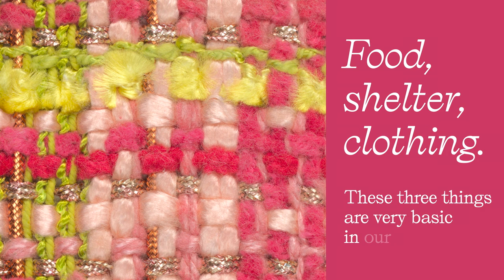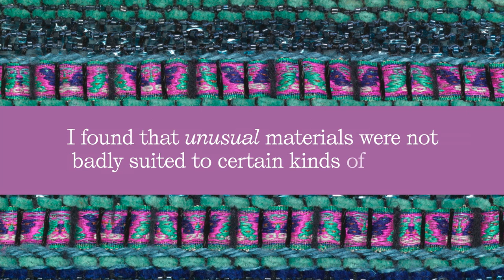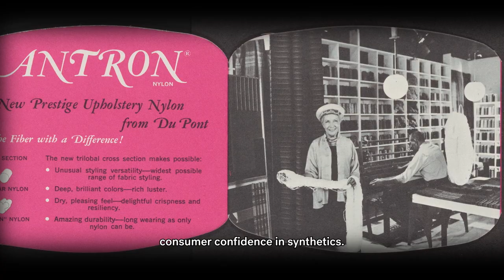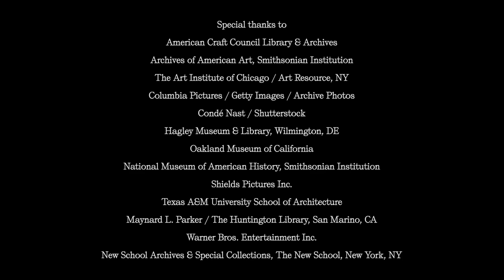A Dark, A Light, A Bright: The Designs of Dorothy Liebes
Dorothy Liebes was one of the most influential designers of the 20th century. This overview of her career as a handweaver, textile designer, and color authority explores her impact on the fields of architecture and interior design, fashion, and film.